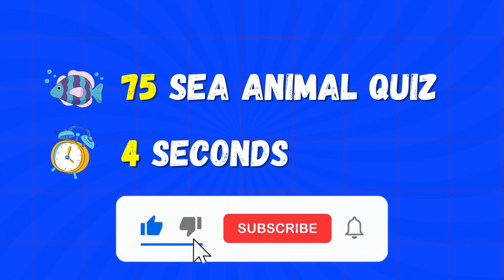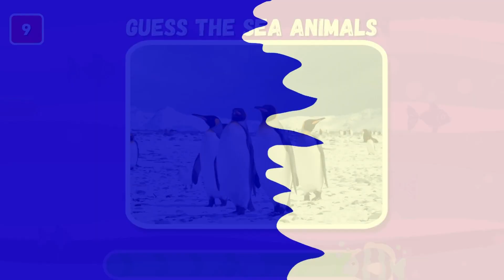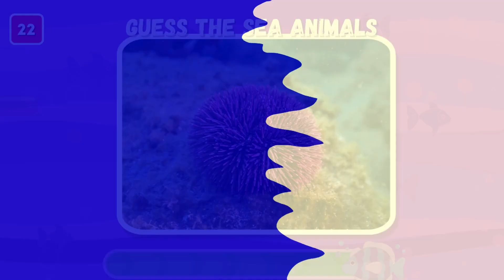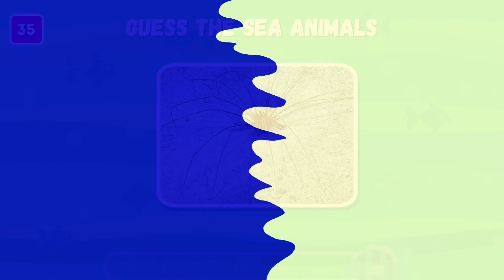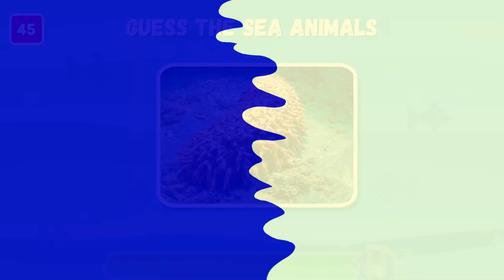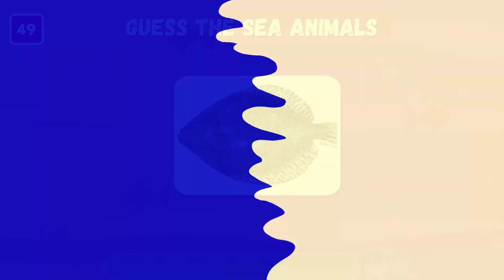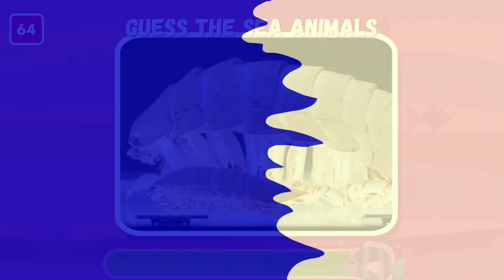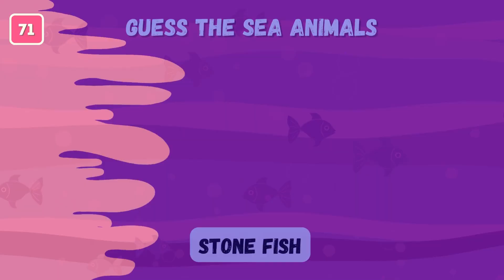Guess 75 Sea Animals in 4 Seconds | Easy, Medium, Hard 🌊🐠🐬🦀🐢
🌊 Dive into the depths of the ocean with our thrilling and fast-paced challenge! 🐠 Can you Guess 75 Sea Animals in just 4 seconds? Test your marine knowledge as we take you through three exciting levels: Easy, Medium, and Hard! 🦑

🔍 Easy Level: Get started with familiar faces from the ocean. From playful dolphins to majestic sea turtles, see how many you can identify in the blink of an eye.

🌊 Medium Level: Things are getting a bit trickier! Explore a diverse range of sea creatures that will put your aquatic expertise to the test. Are you up for the challenge?

🔥 Hard Level: Brace yourself for the ultimate test! We've gathered some of the most obscure and fascinating sea animals from the depths. Can you name them all in just 4 seconds?

🏆 Challenge your friends and family to join in on the fun and see who reigns supreme as the ultimate sea animal identifier! 🏆

📈 Whether you're a marine enthusiast or just curious about the wonders of the ocean, this challenge is sure to entertain and educate. Sharpen your observational skills and embark on an underwater journey like never before!

The content provided by Quiz Matrix is intended for entertainment and educational purposes only.

**Accuracy of Information:**

While we strive to ensure the accuracy of the questions and answers presented in our quizzes, Quiz Matrix cannot guarantee the absolute correctness of all information. Quiz content is created based on available knowledge at the time of production, and updates or changes may occur after the video is published.

**Educational and Entertainment Purpose:**

Our quizzes are designed to be entertaining and informative. They are not intended to serve as a substitute for professional advice, diagnosis, or treatment. Viewers are encouraged to seek additional information and verify facts independently.

**No Professional Advice:**

The content provided on Quiz Matrix does not constitute professional advice of any kind. Viewers should not rely solely on the information presented in our videos for making decisions. If you require specific advice related to a particular subject, we recommend consulting with a qualified professional.

Quiz Matrix respects the intellectual property rights of others.